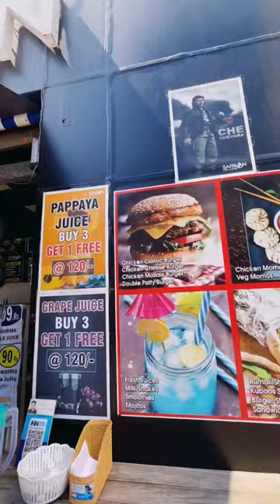തിരുവനന്തപുരത്തെ പ്രധാനപെട്ട 10 Food Spots Part 1 | 10 Food Spots in Trivandrum